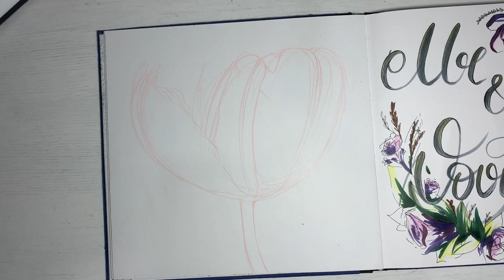Как нарисовать тюльпан. Урок рисования. Скетчинг маркерами для начинающих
Быстрый урок "Тюльпан маркерами"